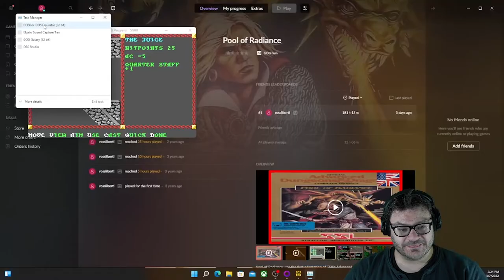The Many Faces of Tyranthraxus | Pool of Radiance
Pool of Radiance is an SSI (Strategic Simulations, INC) fantasy RPG released in 1988 that uses the rule set from Advanced Dungeons & Dragons (2nd Edition). It is the first game in a series known as the, "Gold Box Games," for their on-the-shelf packaging, which featured a gold cardboard box inside which were the 5.25" floppy disks, manual, and, "translation wheel," required to install and run the game.

This game is basically D&D for one player. I've been playing this game since I was a little kid and I know it intimately, which means you can look at this video and all in the series a walkthrough of sorts.

Original Release Year: 1988
Developed by: Strategic Simulations, Pony Canyon, Marionette
Publishers: Strategic Simulations, US Gold Corp, Fujisankei Communications International, Pony Canyon, and U.S. Gold
Lead Designers: George MacDonald and Michael Breault

This video was made by Khelben's Coin.

Broadcaster: Ross Liberti
Director: Ross Liberti
Editor: Ross Liberti
Producer: Ross Liberti